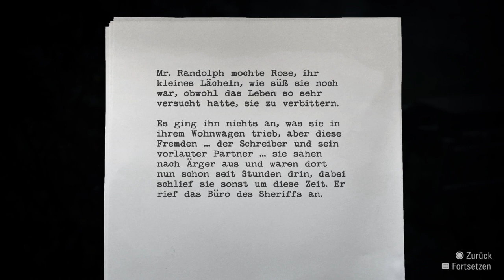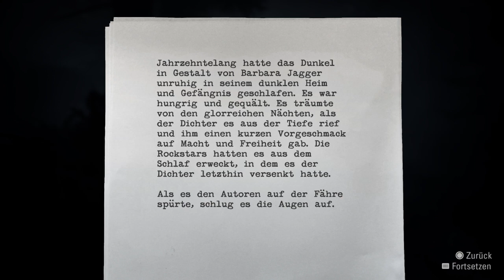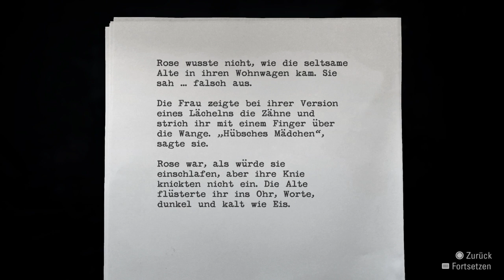Alan Wake Remastered #06 Vögel Invasion !